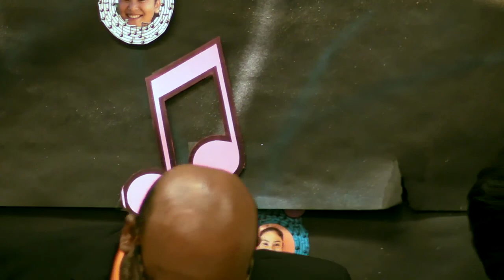Glen Cove Candidates Night -- 9/26/13